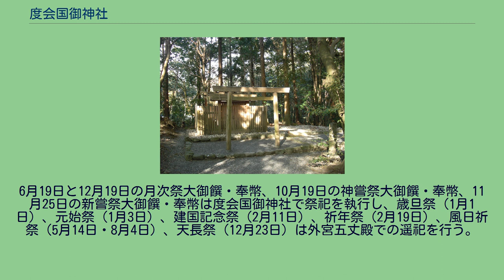度会国御神社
度会国御神社（わたらいくにみじんじゃ）は、伊勢神宮豊受大神宮（外宮）の摂社。
外宮の宮域内にあり、北御門脇の小道沿いに鎮座する。
伊勢市駅より南西へ約900m、三重県伊勢市豊川町の伊勢神宮外宮境内に鎮座する。
外宮の摂社としては草奈伎神社、大間国生神社に次ぐ3位である。
祭神は彦國見賀岐建與束命（ひこくにみがきたけよつかのみこと）。
鎮座地である伊勢国の国魂神で、代々伊勢北部を支配してきた伊勢国造の始祖、天日別命（あめのひわけのみこと）の子とされる。
母については知られないが、系図では弥豆佐々良比売命（美津佐々良毘売命、度会大国玉比賣神社の祭神）が天日別命の妻とされる。
社殿は神明造の板葺で、写真にあるように玉垣に囲まれている。
賽銭箱は置かれていない。
度会国御神社の更に先には、外宮末社の大津神社が鎮座する。
度会国都御神の社（わたらいのくにつみかみのやしろ）と称していたが、現在は『延喜式神名帳』に記載されている名称に従い、度会国御神社と表記される。
創建年代は不詳であるが、外宮の鎮座（雄略天皇22年）以前よりあったと考えられている。
櫻井勝之進は度会国御神社に関連して、以下のように記述している。
一つの社会が中央の政権のもとに統合されその国家の組織の中に組み込まれるならば、そこで祭っていた神々もまた国家至上の大神と何らかの神系あるいは神縁の神々として組織化されることは、たとえば出雲と中央の関係を描いた神話にも示されている。
— 櫻井勝之進『伊勢神宮』35ページ すなわち、磯部の有力者であった度会氏に豊受大御神の祭祀をゆだねた際に、度会氏が祭っていた神々も伊勢神宮の中に組み込まれたものと考えられる。
創建当初の鎮座地は山田前田村であったとされ、『二宮管社沿革考』は、前野村住民は産土神として度会国御神社を奉仕したと記している。
中世には世義寺が境内に建てられたことにより一時祭祀が断絶するが、江戸時代の寛文年中（1661年 - 1672年）に世義寺が移転し、度会国御神社の神霊も同地に移された。
移転前の世義寺は、現在の伊勢市八日市場町、神宮山田工作所付近にあった。
後に度会国御神社の遥拝所であった現在地に、寺から分離して遷座したという。
社殿は1956年（昭和31年）12月に建て替えが行われ、1980年（昭和55年）4月10日に大規模な修繕がなされた。
社地からは陶器の残欠が見つかっている。
見つかった陶器は、ほとんどが須恵器である。
6月19日と12月19日の月次祭大御饌・奉幣、10月19日の神嘗祭大御饌・奉幣、11月25日の新嘗祭大御饌・奉幣は度会国御神社で祭祀を執行し、歳旦祭（1月1日）、元始祭（1月3日）、建国記念祭（2月11日）、祈年祭（2月19日）、風日祈祭（5月14日・8月4日）、天長祭（12月23日）は外宮五丈殿での遥祀を行う。